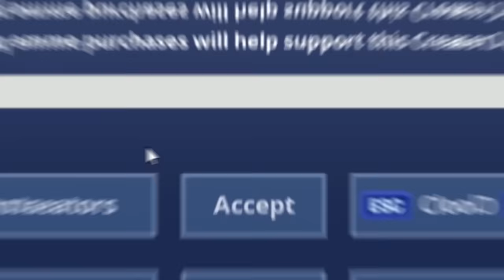GET LUCKY or DIE *Mystery CHEST* for LOOT (Fortnite Creative)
Show your scorecard and pick the door...will you die, or will you get loot? I'm back with my pal Jelly for a mystery chest loot battle and the stakes are high! Drop a like for more and check out the map! 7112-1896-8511

🎶 Credits